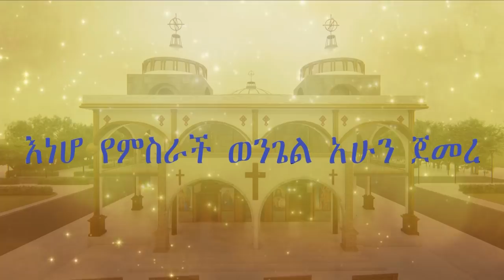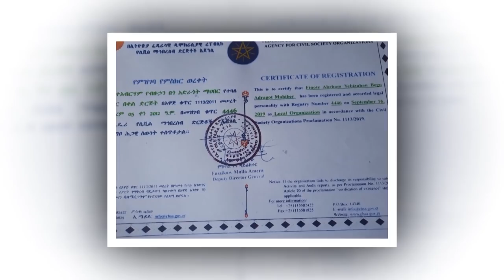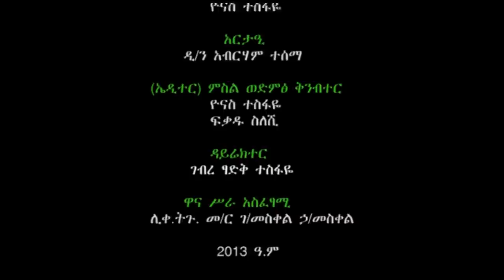ኑና የእግዚአብሔርን ማዳን እዩ / በረጲ መካነ ህይወት ቅድስት ኪዳነምህረት ቤተ/ክ የተሰጠ የስብከት አገልግሎት